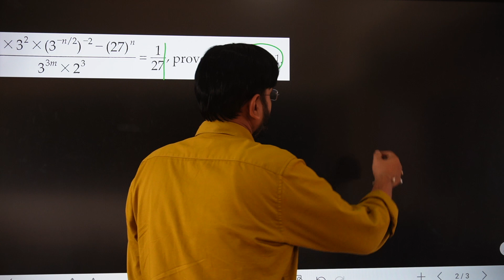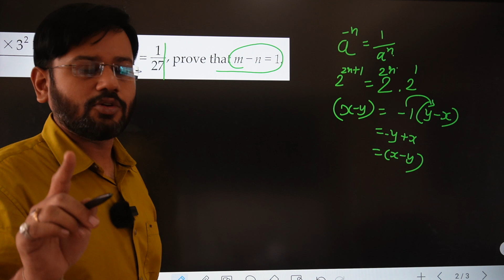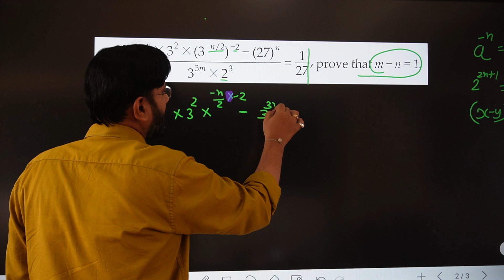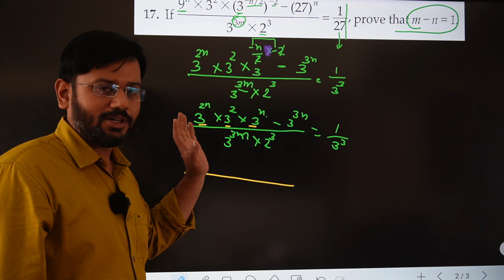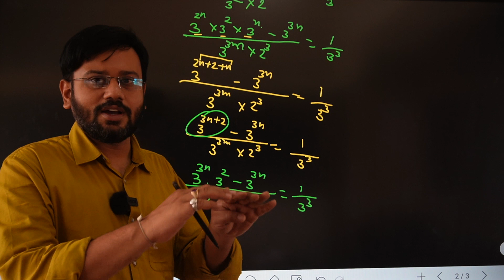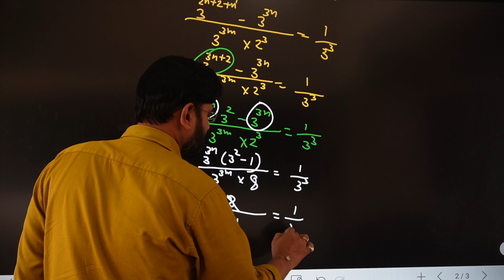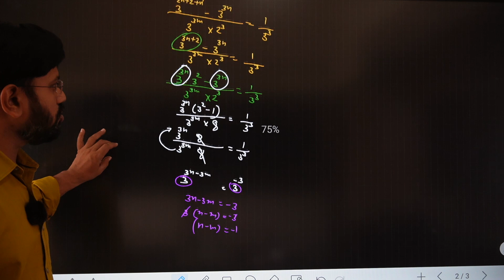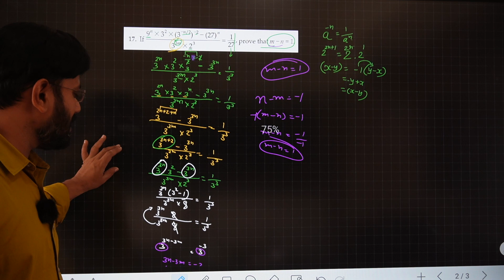| if (9^n X 3^(2 ) X 3^n-27^n)/(3^3m X 2^3 )=1/27. Prove that m-n=1 |